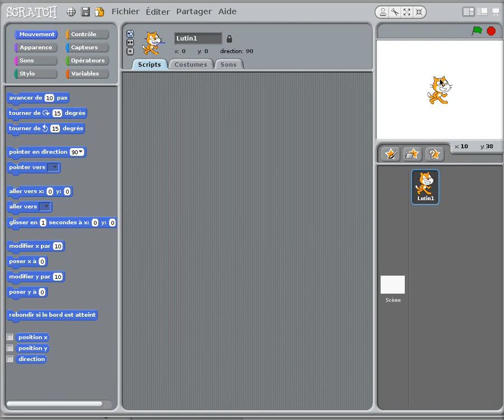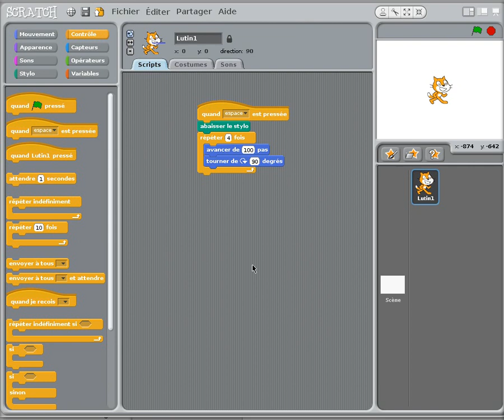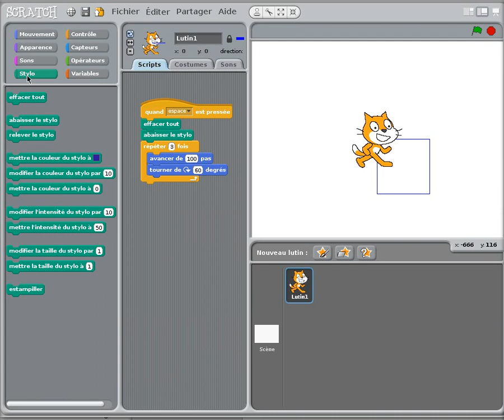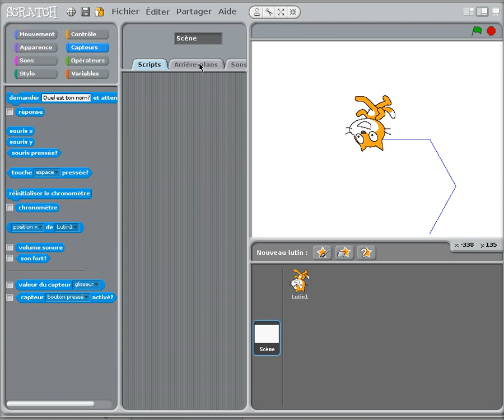Scratch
Logiciel de programmation pour les enfants. Aspects méta.